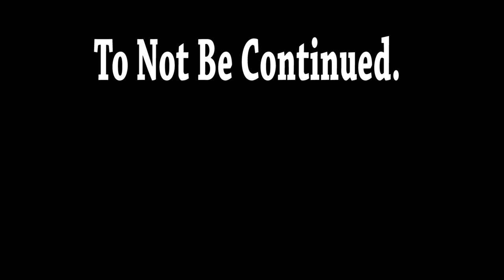7 Days To Die - Chainsaw Massacre - A COMPLETE DISASTER!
This was meant to be a full video however, it went so badly with using the chainsaws I just made it into a funny quick short video displaying the massacre that happened here, all I can say it was a complete disaster!

Consider Supporting Me? Here you go!

About Game
7 Days to Die is an open-world game that is a unique combination of first-person shooter, survival horror, tower defense, and role-playing games. Play the definitive zombie survival sandbox RPG that came first. Navezgane
awaits!

“7 Days to Die thrusts players into the aftermath of the fall of civilization with only their wits and bare hands to survive. In this continually evolving title currently in alpha stage development, players must explore the open world alone or with friends to build tools, weapons and shelter against the dangers of the reanimated dead, infected wildlife and the world itself.”